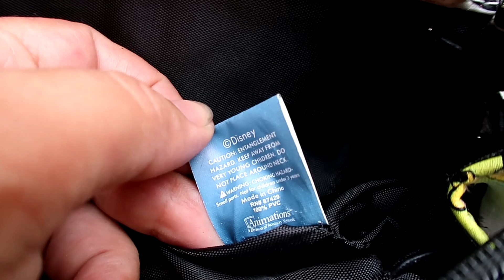ПОЧТИ ПЯТЬ МЕСЯЦЕВ В ПОЛЬШЕ / ЖИЗНЬ/ РАБОТА/ УЧЕБА / СЕКОНД ХЕНД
В видео   снимала 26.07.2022г.    Работа в Польше
Работа в Польше , учеба, как найти работу в Польше, секонд хенд

Меня зовут Лена = мама Кристины.